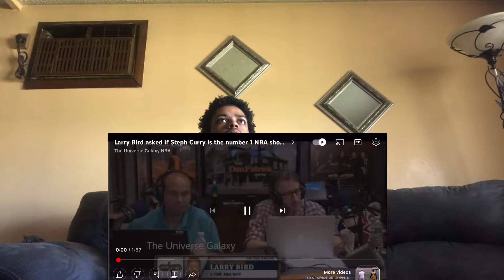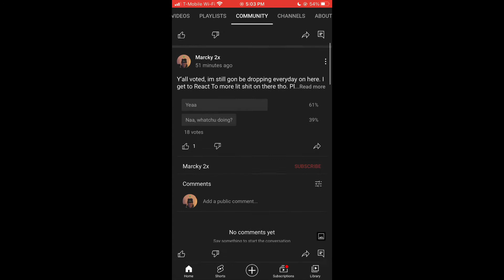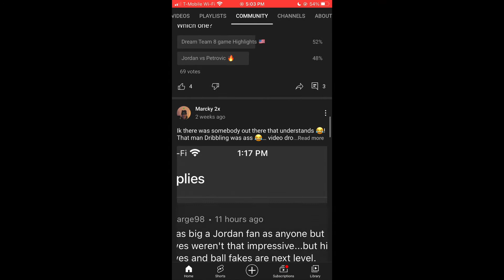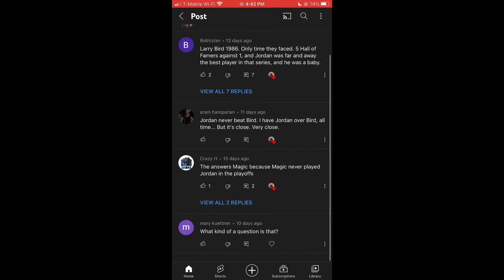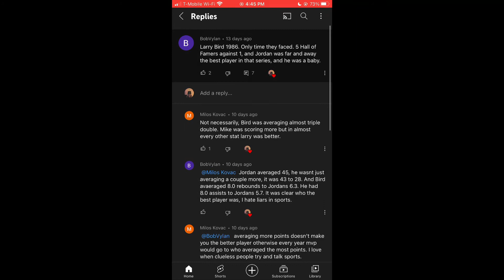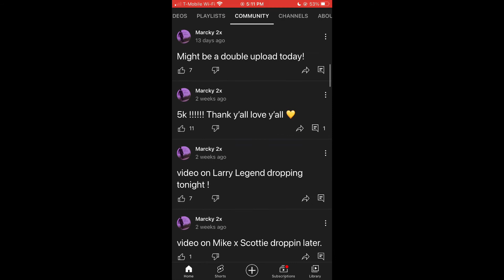Steph Better Than Larry?! Reacting To Larry Bird Being Ask If Steph Curry Is The Best Shooter EVER?!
More bangers otw !